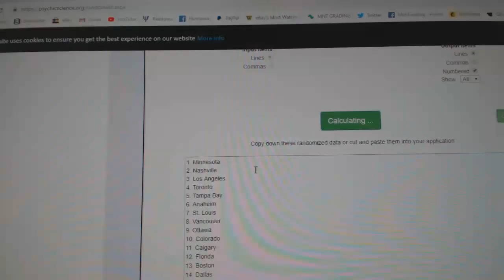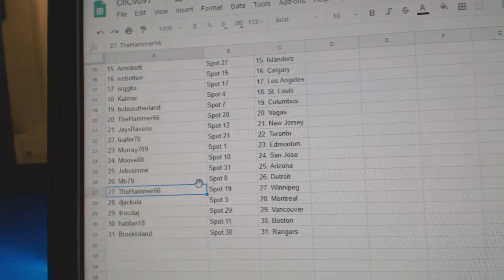Team Randoms - C&C GB #9091